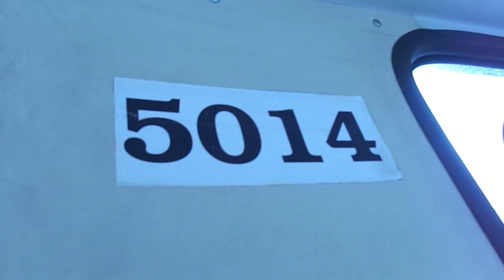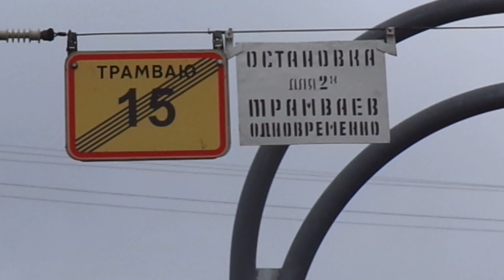Трамвай "5014 по 55 и ремонт путей на Энгельса" Петербурга 11-***: ЛВС-86К 5014 по №55 (05.05.21)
Видео снято на участке: проспект Энгельса (от ост. "пр. Энгельса" до ост. "ст. м. пр. Просвещения")
Дата съемки: 5 мая, 2021 в 8:48.